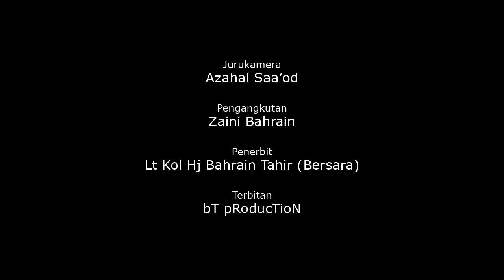ExRail Mesra Missed Cuts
The cuts that didn't make into the final render,